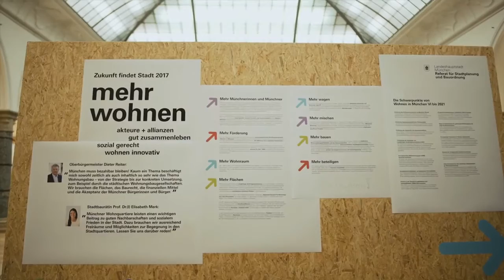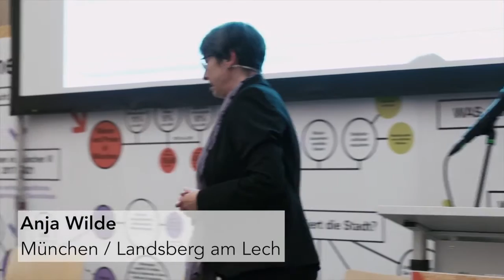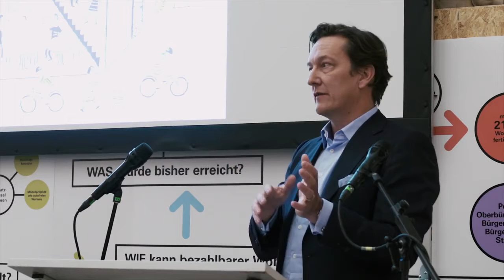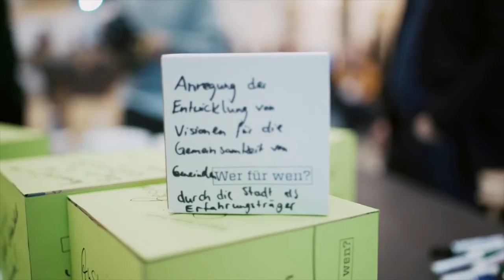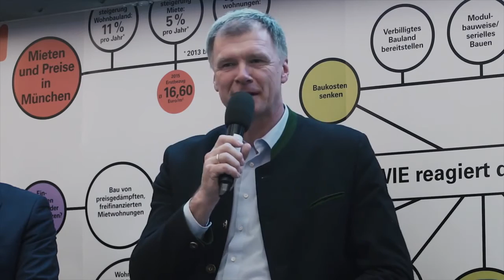Mehr Wohnen 2017: Abendveranstaltung "Region findet Stadt!"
Mehr Wohnen 2017: Jahresausstellung des Referats für Stadtplanung und Bauordnung in München. Abendveranstaltung "Region findet Stadt! Wohnen und Mehr", 01. Februar 2017